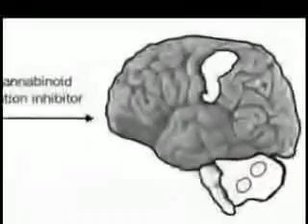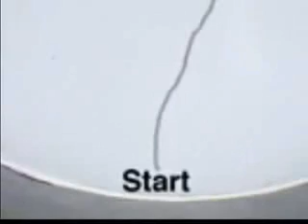High Society - Human Cannabis Coevolution [1of2]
From the Pot-TV archives.

Originally broadcast on November 27th, 2008.

David Malmo-Levine returns with a new season of High Society! In his first show in nearly a year, DML explores the origins of cannabinoids - both endo and phyto - and looks at how humans and cannabis have helped each other evolve as species. Featured are fair-use clips from the Nova documentary "First Flower" and an audio recording of Dr. Robert Melamede's "Cannabinoids, From Cells to Society

Also check out Dr. Bob Melamede's entire lecture here:

"Cannabinoids, From Cells to Society Part 2",
Dr Melamede's presentation at the 5th Conference on Clinical Cannabinoids,

from the Easy Star All*Stars album "Radiodread"

See also
Intoxication: Life in Pursuit of Artificial Paradise
By Ronald K. Siegel
Published by Dutton, 1989
Original from the University of Michigan
Digitized 27 Aug 2007
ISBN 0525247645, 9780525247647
390 pages

The Botany of Desire: A Plant's Eye View of the World
By Michael Pollan
Published by Random House, Inc., 2002
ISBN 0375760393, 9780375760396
304 pages

The Medicinal Uses of Cannabis and Cannabinoids
By Geoffrey William Guy, Brian Anthony Whittle, Philip Robson
Published by Pharmaceutical Press, 2004
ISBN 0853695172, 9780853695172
488 pages